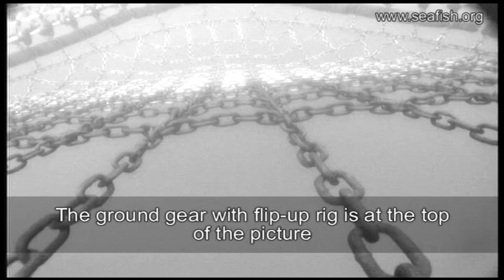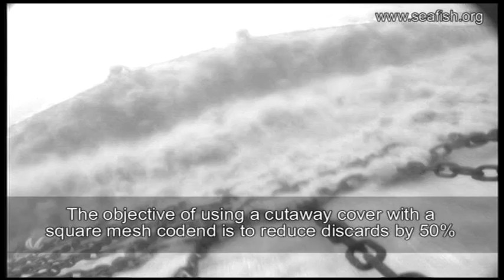Underwater Observations on a Beam Trawl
Learn about how a square mesh codend and a cutaway cover can reduce fish discards in a beam trawl by 50% or more.

This particular trial was just one small part of a wider-ranging project to get fishermen to willingly adopt new conservation measures through social science.

Underwater observations were made on a beam trawl as part of the UK Governments's CEFAS initiative "Project Fifty Percent" (May 2011).

Produced by Via Infinita Ltd. for Sea Fish Industry Authority (UK)
Executive producer: Seafood Devon & Dorset (UK)
Footage: Mike Montgomerie, Sea Fish Industry Authority
Copyright: Sea Fish Industry Authority 2011
No audio